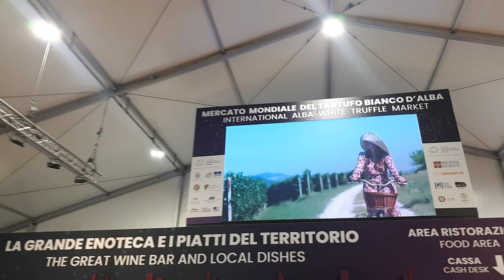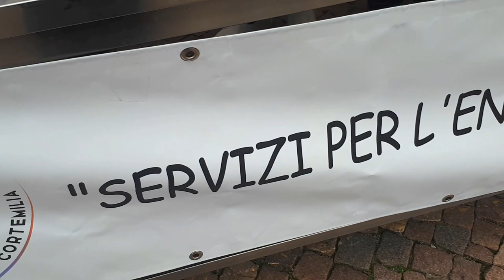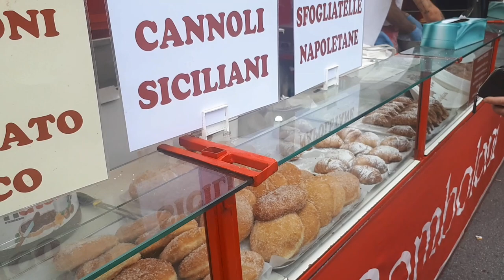Alba ( 13 Ottobre 2024). Mercato del tartufo, bancarelle e preparazioni culinarie.